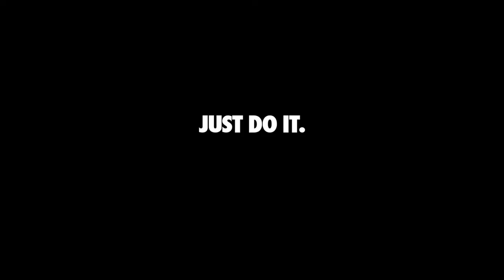12 Nike Unlimited Fight